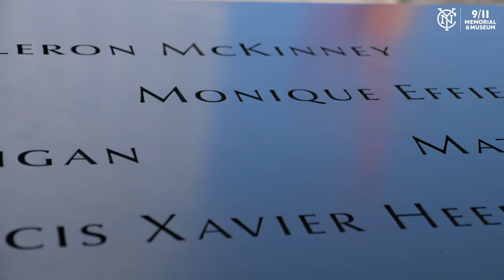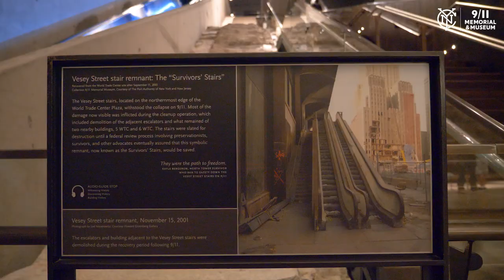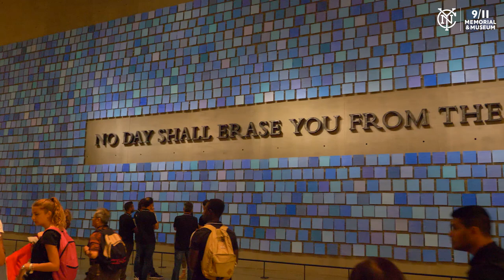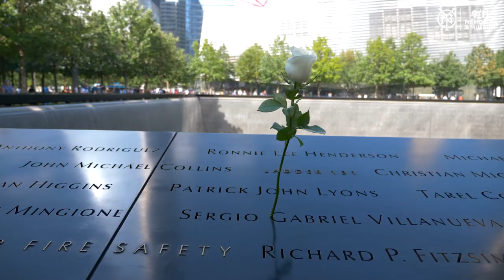NYCFC Honors Heroes of 9/11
On Wednesday, September 11, New York City FC will host the Club’s First Responders Night presented by Your Local Ford Stores when the team takes on Toronto FC at Yankee Stadium at 7 p.m.
To start off the month, the NYCFC First Team paid tribute to victims, survivors, families and all those affected by the events of September 11, 2001 with a team visit to the 9/11 Memorial & Museum in downtown Manhattan.
The FDNY and NYPD soccer teams joined the NYCFC players for this visit and participated in a ceremonial jersey swap at the Survivor Tree in honor of Sergio Villanueva, a fallen firefighter and police officer.
►FOLLOW NYCFC!